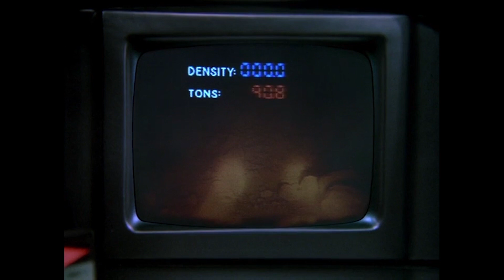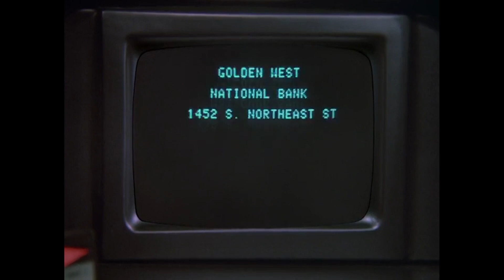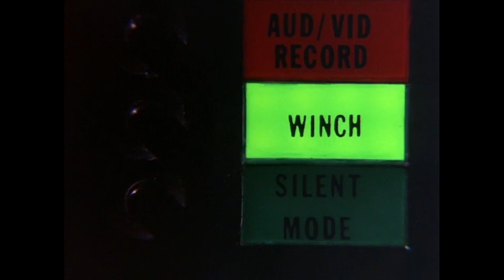Michael und K.I.T.T. gegen den Helikopter | Knight Rider Deutschland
Michael wird in einem Tunnel eingeschlossen. Zum Glück kann er sich durch die Hilfe von K.I.T.T. mit dem Turbo-Boost befreien. Jetzt geht es den Schurken mit ihrem Helikopter an die Gurgel!

Staffel 3, Folge 22 - "Tod Unter Der Zirkuskuppel"